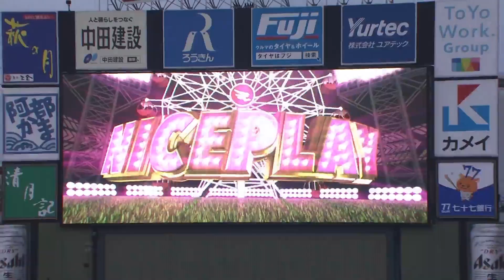2021年9月4日 今日のナイスプレーまとめ 【勝っても負けても】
今日も色々なプレーが発生しましたが…勝っても負けても、今日のナイスプレーをお届け。
今日のナイスプレーで、勝っても負けてもポジる！！